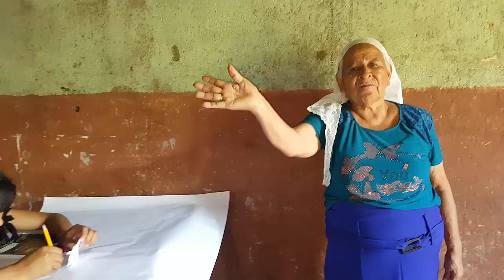KEVIN Y DANIELA PODRÁN COMER Y ESCRIBIR Y LA ABUELA YA DESCANSA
"Me han quitado una carga", dice la abuela. Kevin y Daniela reciben hermoso obsequio para facilitar  sus comidas y tareas.